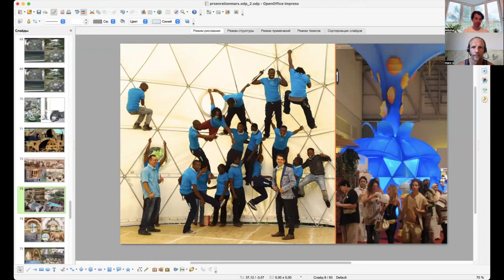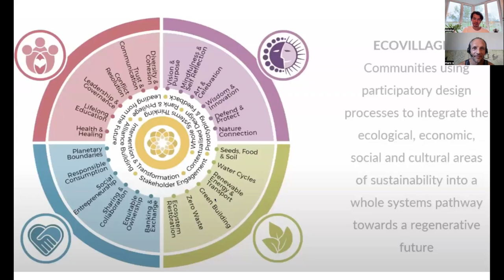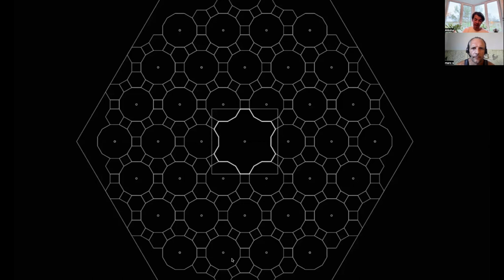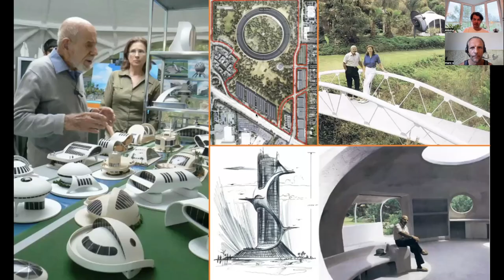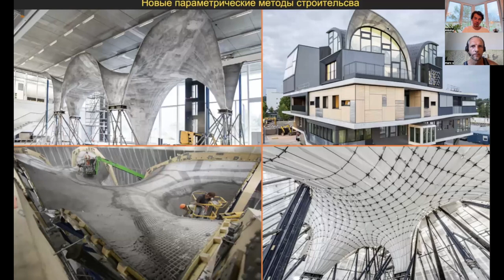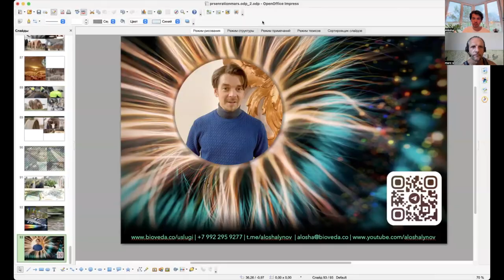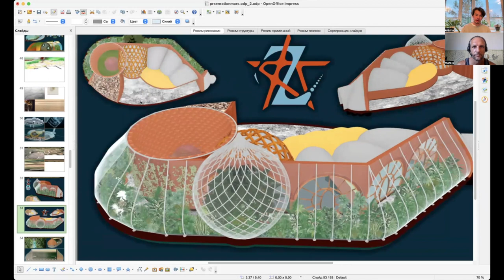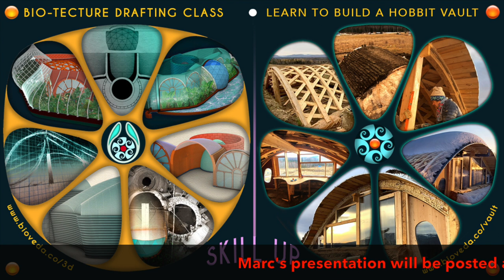Seleniye—BioMimetica {🇲🇽/🇷🇺 } NEW eco town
In this interview between Marc and myself we discuss the new types of eco towns that take the best of eco villages and urban experiments...

My vision for these new types of International eco city that I am working on: Seleniye—BioMimetica.

These awe inspiring, self regenerative living habitats are inspired by nature’s genius. They fuse the best from eco villages and past successful urban environments and town experiments. I propose we add to above a healthy balance of nature (1/3 will be left in natural forest or agroforestry) as well as mix in aesthetically pleasing bionic design, permaculture, biomimicry and bio-geometry (energy of shape / sacred geometry).

Our Biomimetic Towns are designed to be in sync with Natural Laws, thus providing a nurturing nesting environment. The production of fresh air, spring water and a diverse variety of nutritionally dense medicinal foods whilst mitigating the negative effects of Electro Magnetic Radiation are built-in within our Bio-Architecture.

Our living environments work with natural phenomena such as wind, sun, rain and snow whilst utilising most of the waste that people produce within.

3 key principles underline Seleniye—BioMimetica: People, Planet and Profit (fair energy exchange). Economics are a vital part and this will be achieved through non toxic manufacturing, eco tourism and healing centers.

At the start-up stage we are calling for visionaries, conscious investors, architects, landscape designers, urbanists and anyone else who is willing to put in the energy or finances to form a manifestation team for our first Seleniye—BioMimetica in the south of Russia… by the caucasian mountain range (and possibly even Mexico if there is a a resonance from you)

If you are not yet ready to put in the time or finances into development of such a town together but rather want to hear about it when it is ready then join